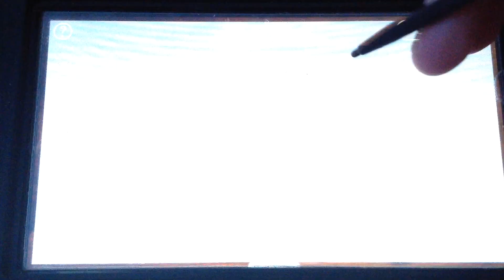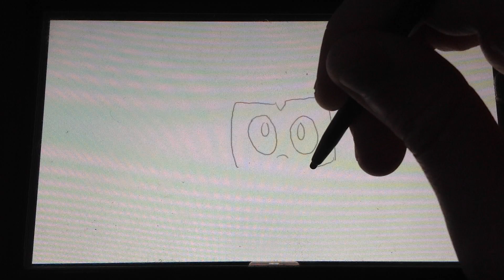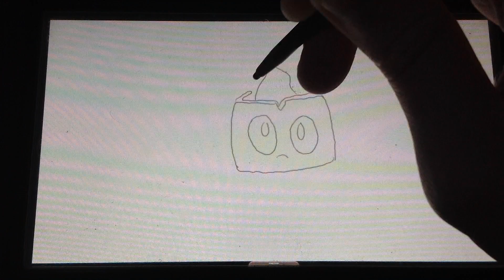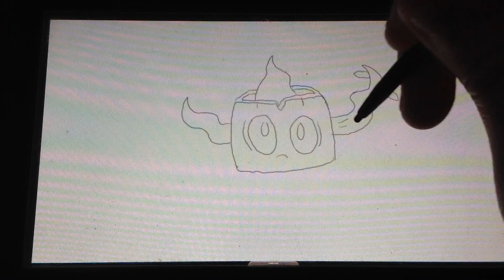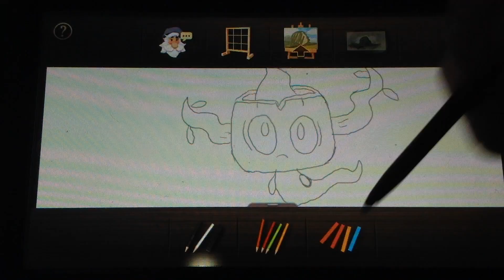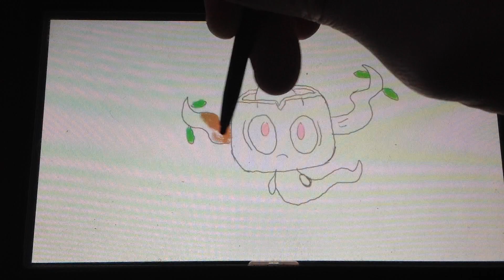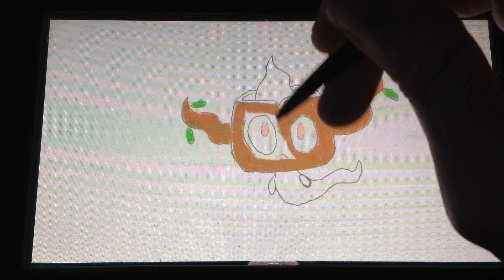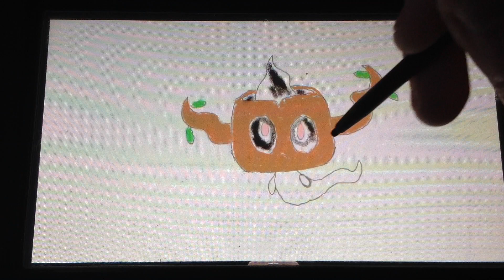Wie Zeichnet man Paragoni (Pokemon X Y) einfach ;)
Miiverse ID: tumedikemase